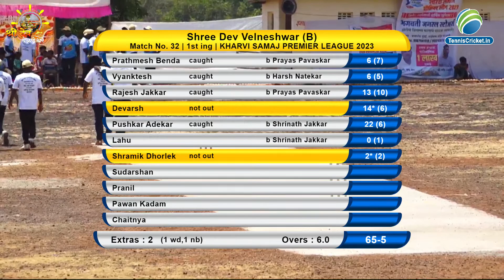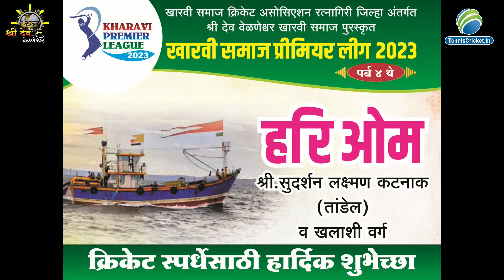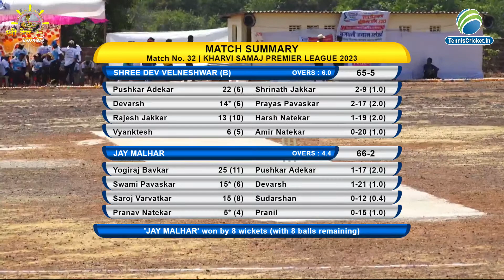Shree Dev Velneshwar (B) Vs Jay Malhar | Kharvi Samaj Primier League 2022 .